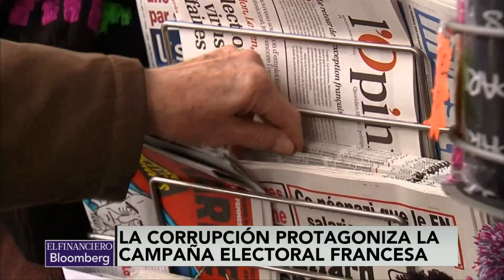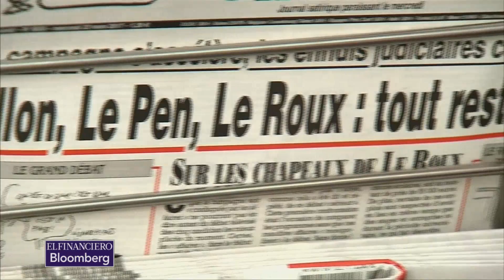La corrupción sigue protagonizando la campaña electoral francesa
La corrupción sigue protagonizando la campaña electoral francesa.François Fillon es perseguido con cacerolazos como protesta a sus escándalos.